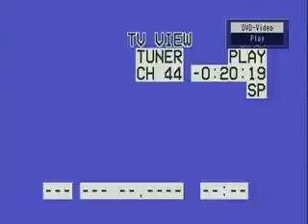Anyway by Aeon with Nick Klimko- recorded in 1978 Montreal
featuring Nick Klimko on vocals - lead guitar Al Burmingham - bass Mike Smythe - keyboards Tim Allyne - drums - Nick Saraceno. Written by the group AEON